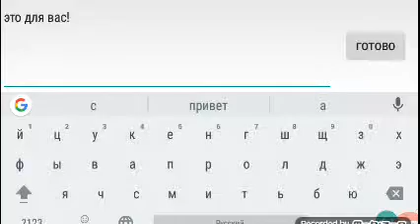Это всё для вас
Смотрите что я нарисовала и всё такое бла-бла-бла